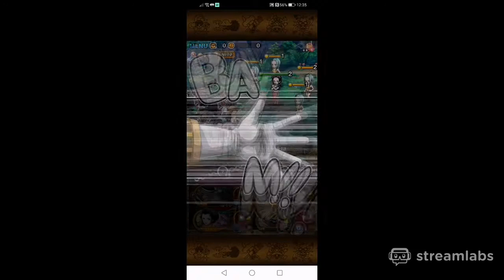Optc - Garp Challeng Revolutionary Army QCK Sugar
Note
- special lvl max by all
- support Nami on Sanji rest stats boosters
- LB and CC as much as u can
- start attacking with ShanksCrew and GinKrieg if they are on STR or PSY ecept if type effect is stronger

Stage 1
- switch to QCK and kill QCK unit with Crew and Gin

Stage 2
- use Gin, switch to Shanks, hit perfects and kill (start attacking with Shanks)

Stage 3
- use Sanji, switch to Crew and Krieg, kill PSY units and do dmg on Robin (attack as last with Krieg but dont kill)
- switch to Shanks, hit perfects and kill (Krieg as last)

Stage 4

(if ShanksCrew gets blow away)

- switch to Gin, use FC Sugar and select all, use super type, kill QCK unit
- switch to Crew, kill INT unit

(if somone els gets blow away)

- (switch to Gin if u can) use FC Sugar and select all ecsept Shanks, switch to Crew, use super Type, kill all (start atacking with Crew)

Stage 5

(if ShanksCrew got blow away at Stage 4)

- switch to Shanks and Krieg, use Shanks, hit perfects and kill INT unit
- switch to Gin hit perfects and kill PSY unit (dont give up if u need 1 more turn here)

(if somone els got blow away at Stage 4)

- switch (or stay) to Gin, switch to Shanks and use, hit perfects and kill both

Stage 6
-use Robin, use Sanji, use C Sugar and select all ecept ShanksCrew, switch (or stay) to Shanks, hit perfects and kill all

Stage 7
- switch to Crew, use super Type, let Sugar kill (hit a good or great with Crew then Sugar)
- switch to Shanks, hit perfects and kill